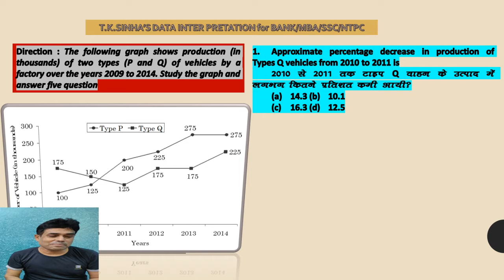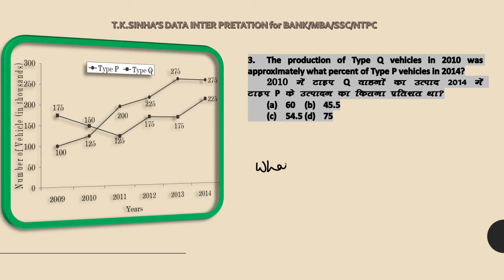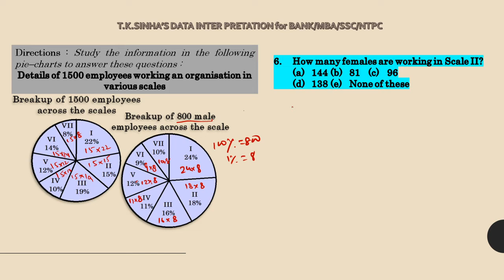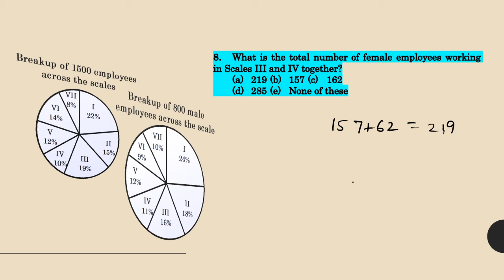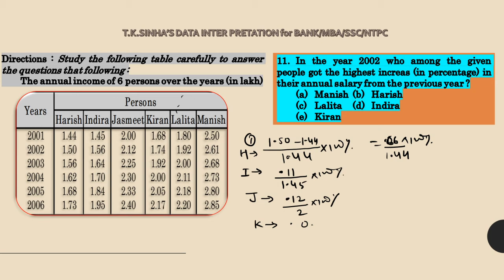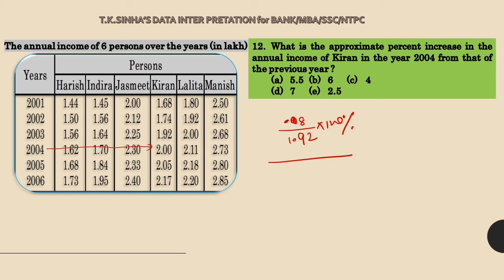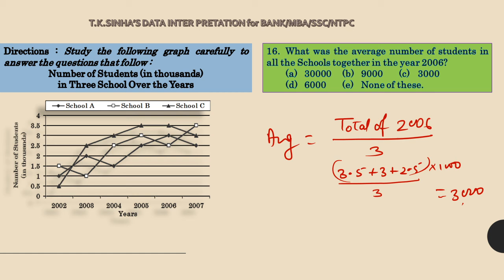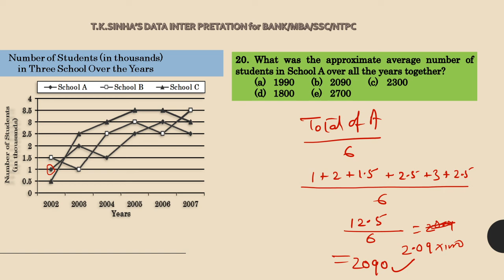Data Interpretation 6